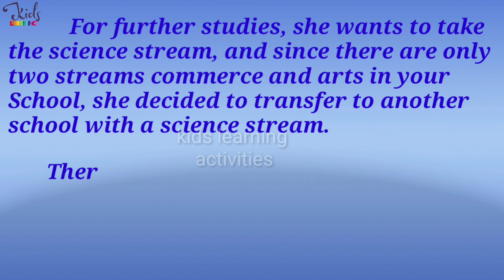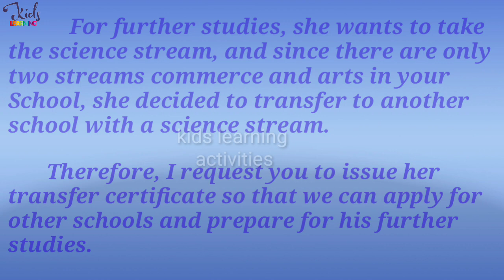Application for TC after 10th from parents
application for TC after 10From parents in English

apple dress for fruits day in school
make apple dress at home from waste material
make apple costume at home from waste material
make costume for fruits day at home
ghar par banaye apple ki dress bachon k school program k liye

Kids Learning 123 | Kids Learning
fun activities for kids
indoor activities for kids
fun activities for kids at home
activities on kids birthday party
1min game for kids birthday party
#4+kids activities at home
bachon k liye ghar par activity
4saal se bade bachon ke liye ghar par activity

#2-6yearskidscolouringactivity
#2-6yearskidscolouringactivityathome
#2-6yearskidsfuncolouringactivity
#2-6yearskidscolouringfunactivity
।#2-6yearskidslearningcolours
#2-6saalkbachonkeliyegharpeactivity
#2-6yearscountnumbers

Produced by: "Limitless Music - No Copyright"

Your support is greatly appreciated:
____Patreon____